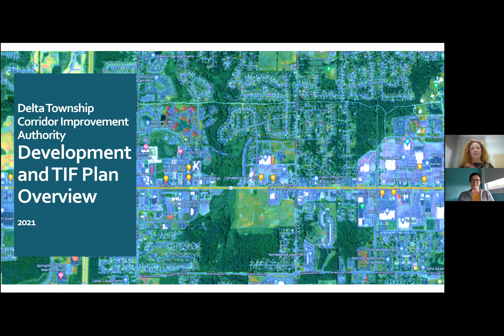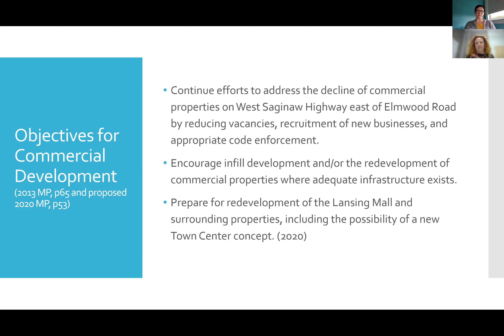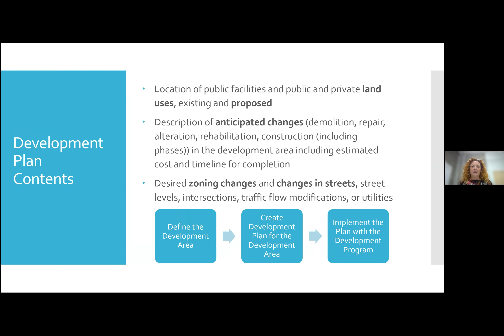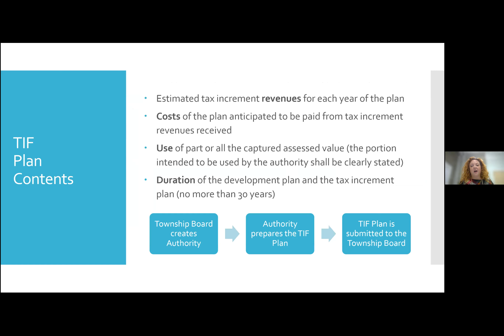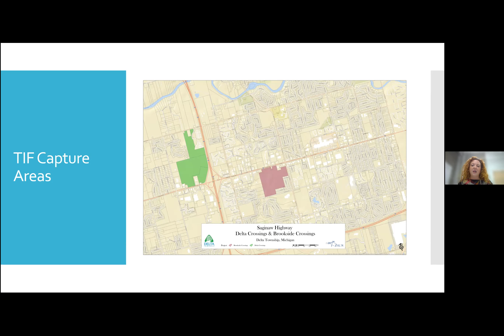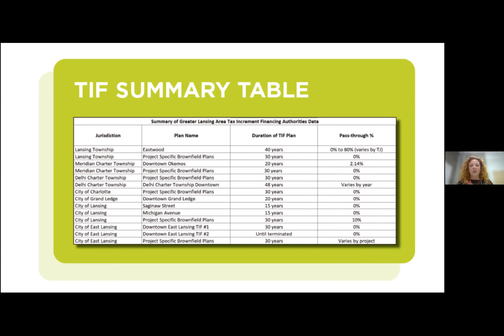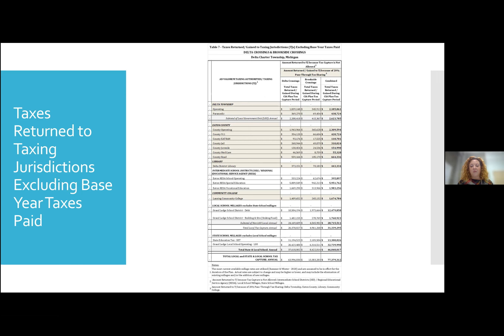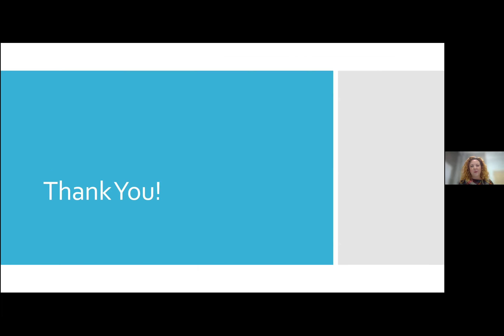Saginaw Hwy CIA Overview - Delta Township, Michigan